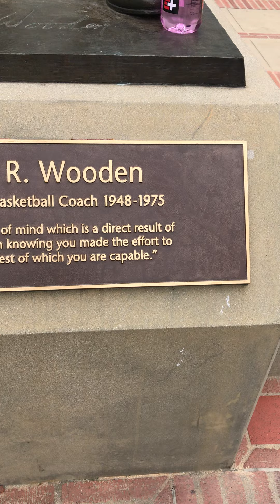Track Vlog: When Roy Jones Jr. got KTFO, Dougie, Coach and Tom chat at UCLA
Dougie, Coach and Tom talk about the anniversary of Antonio Tarver’s shocking KO of Roy Jones Jr., the nicknames of Roy’s opponents, Figueroa’s KO of Nery, and more.